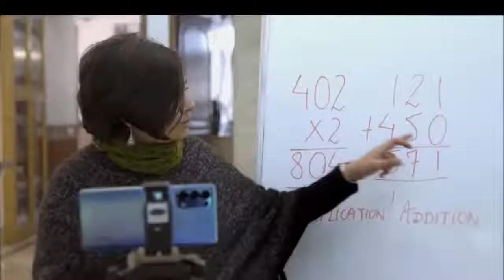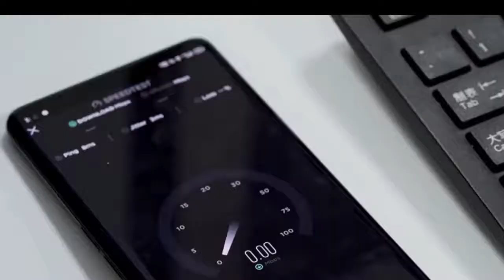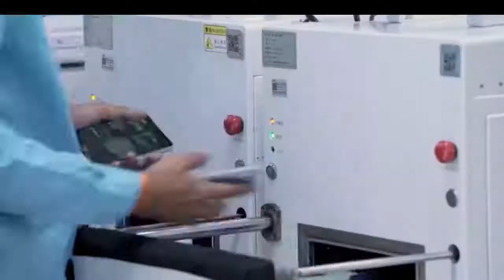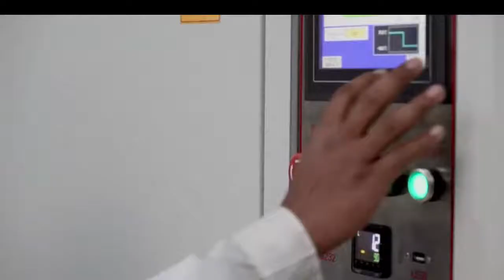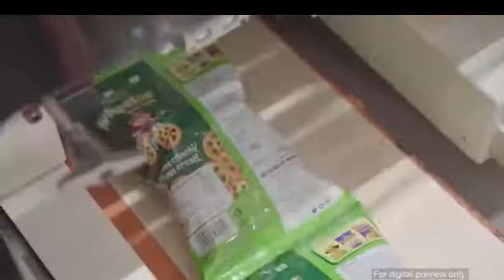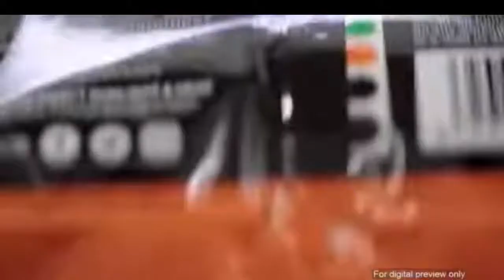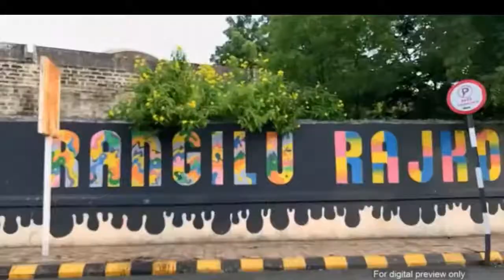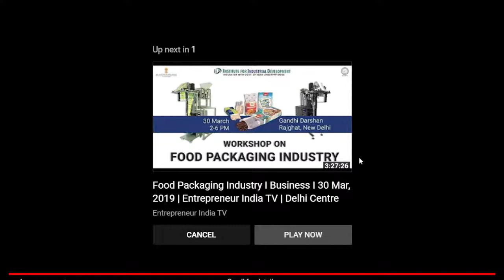Superfactoris Oppo!NatGeo -Over 50million Smartphone s manufactured every,BALAJIWAFERS SUPERFACTORIS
M24KITCHEN IS LIVE